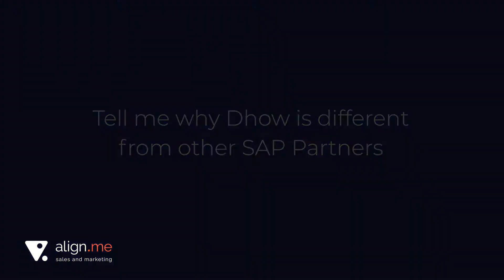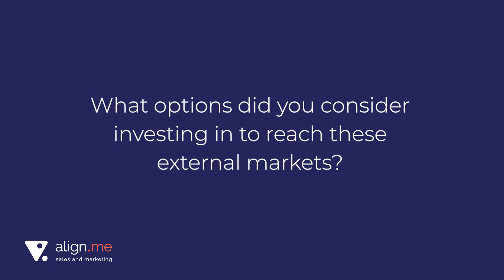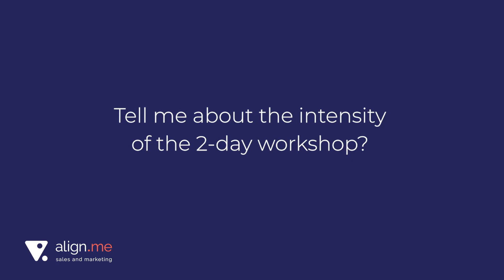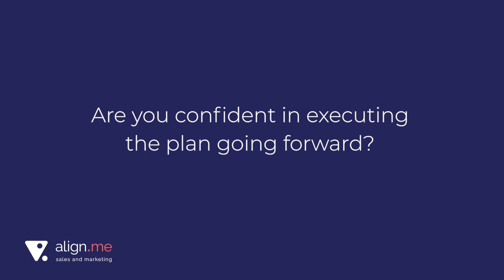Kuwait: Dhow Funnel Mastery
General Manager, Al Dhow Information Systems, Mr Agostinho (Cajie) Barretto has taken a spin-out and built a robust go-to-market engine in Kuwait.